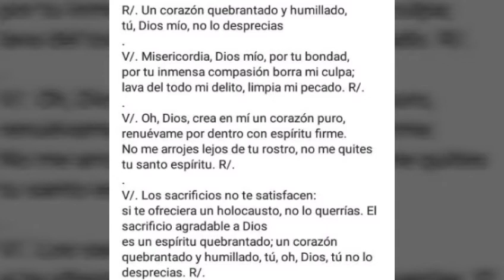Salmo Un corazón quebrantado y humillado, tu,Dios mio,no lo desprecias